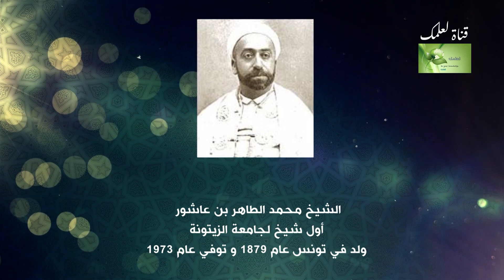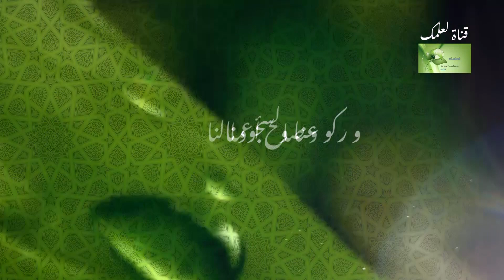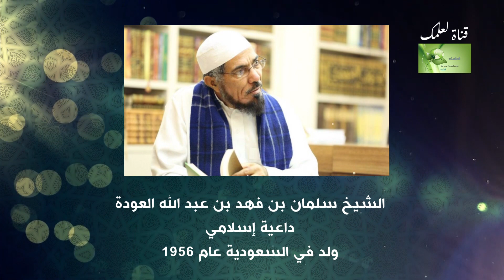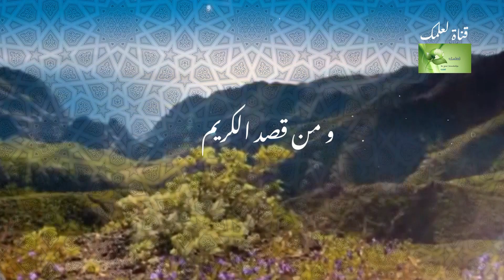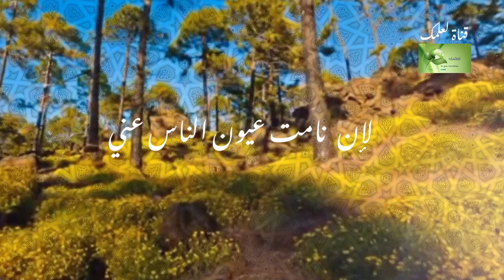اهمية تقوى الله في الصيام و كيف تكون